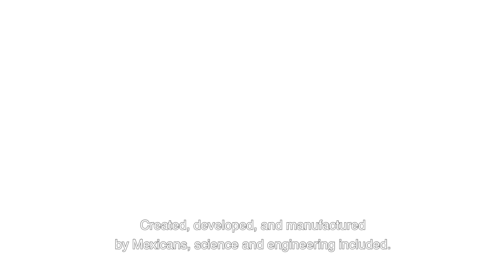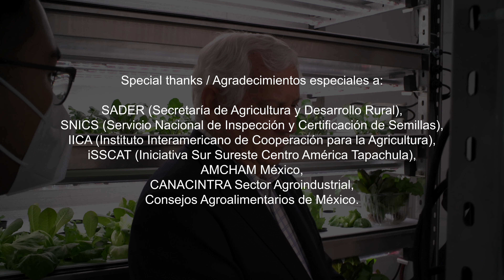Karma Verde Fresh - IICA Ciudad de México:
Agricultura Vertical con propósito social en México